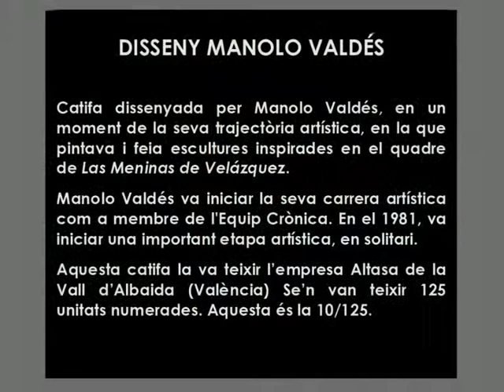Manolo Valdés. Catifa tapís.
Manolo Valdés, va dissenyar una catifa que va texir l'empresa valenciana ALTASA. Es van teixir 125 unitats numerades. Aquesta és la número 10. El disseny està inspirat en el quadre de "Les Meninas" de Velazquez.